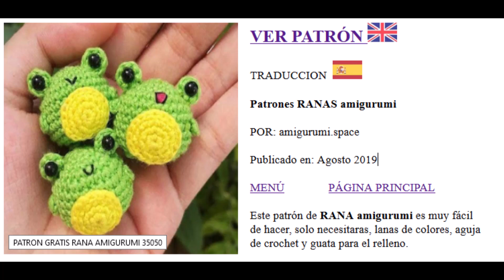Patrones amigurumi 07 11 2019